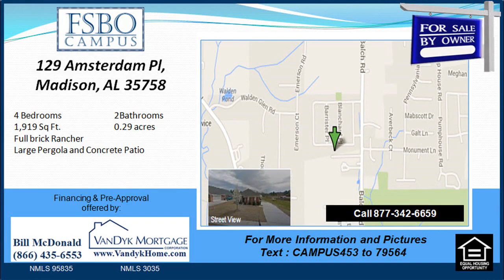4 bedroom Home for sale near Columbia Elementary School in Madison AL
4 bedroom Home for sale near Columbia Elementary School in Madison AL

4 bedroom Home for sale near Columbia Elementary School in Madison AL
Complete brick Rancher with side-entry garage area. Located in Windsor Parke Class. Huge open Living Area. Ceiling fans throughout. Kitchen area and Master Bath have new granite counter leadings. Kitchen area has halogen lighting. Master Bath has garden tub and gorgeous ceramic wall ceramic tiles. Dimmer lighting in Living Area and Dining Room. Fresh paint in Living Area, Dining Room and Office. Eat-in Kitchen area with granite breakfast bar counter leadings (bar stools stay!). Newly installed overhead illumination in kitchen pantry. Newly installed 220 electrical outlet in garage area for big devices demands. Fridge and washer/dryer stay with residence! Window treatments stay with residence! Lot is 0.29 acre (75x168 feet). 8x12-foot Covered Back Porch. NEWLY BUILT (2011) 12x26-foot LARGE PERGOLA and CONCRETE PATIO AREA added to back of our home. Wonderful country-like perspective from back patio! Quiet, family members area. Great area walkways! Neighborhood play area!

for Pre-Approval call Bill McDonald at VanDyk Mortgage at 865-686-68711

4 bedroom Home for sale near Columbia Elementary School in Madison AL

4 bedroom home for sale by owner in Madison County AL :
00:00:05  4 bedroom Home for sale near Columbia Elementary School in Madison AL
00:00:19  129 Amsterdam Pl Madison AL 35758
00:00:34  129 Amsterdam Pl Madison AL 35758
00:00:49  4 bedroom home for sale by owner in Madison County AL
00:01:04  4 bedroom House for sale in Windsor Parke Subdivision Madison AL

02/25/14